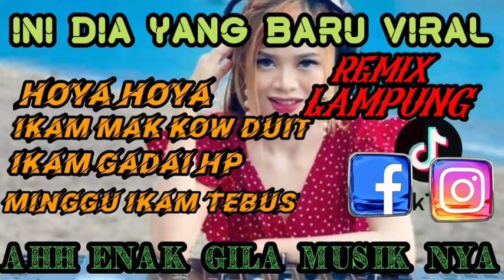REMIK LAMPUNG 2023||FULL TERBARU 2023 MUSIK LEPAS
AKUN REAL!

WAJIB !!!
dengar sampai abis, Biar tau KEJUTAN music baru nya 🤙🤙 Di sarankan pakai earphone 🎧🎧🎧
Assalamualikum waghii" kawan" dan dulur" semuanya 🙏 Terimakasih sudah menonton.. kalau udah asik jangan lupa tinggalin jejak yaa.. mau di like, sheree, comment and subscribe .. Karna ga ada rugi nya kalian klik tombol SUBCRIBE.

NB : MOHON MAAF KITA MASIH BANYAK
KEKURANGAN DI DALAN RECOD VIDIO, KARENA ALAT MASIH SEADANYAA.

TERIMA JOB :

LUAR DAERAH ATAU LOKALAN LAMPUNG

(STRIKE)

(belajarlah menghargai hasil karya orang lain)

COPYRIGHT :
 BINTANG PROGRAMER LAMPUNG